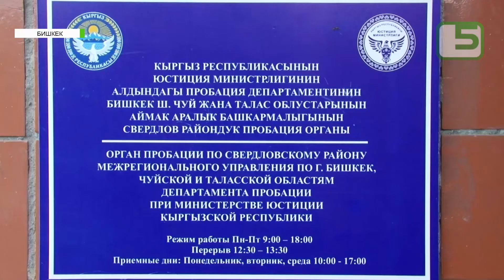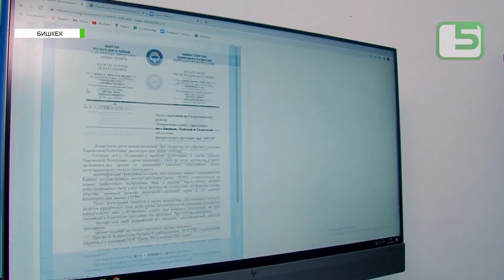ПРОБАЦИЯ - ШАНС НА ОБЫЧНУЮ ЖИЗНЬ